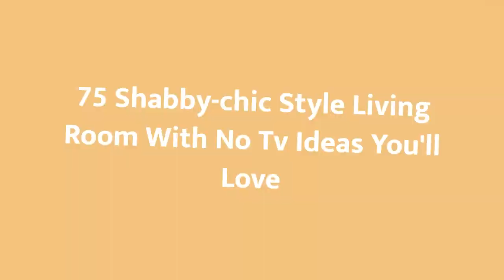75 Shabby-chic Style Living Room With No Tv Design Ideas You'll Love 🔴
Browse shabby-chic style living room decorating ideas and furniture layouts. Discover design inspiration from a variety of shabby-chic style living rooms, including color, decor and storage options.

0:00:00 - Intro
0:00:12 - Shabby-chic Style Living Room With No Tv Design Ideas You'll Love: Inspirations 1 to 25
0:03:01 - Shabby-chic Style Living Room With No Tv Design Ideas You'll Love: Inspirations 26 to 50
0:06:02 - Shabby-chic Style Living Room With No Tv Design Ideas You'll Love: Inspirations 51 to 75